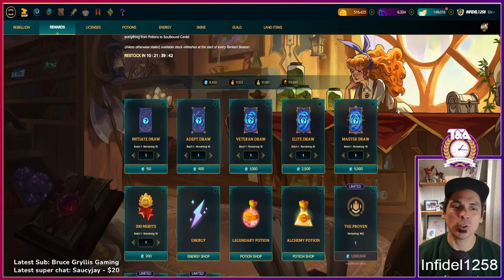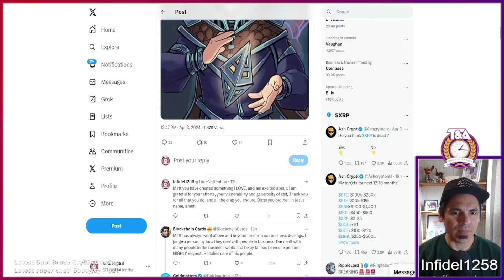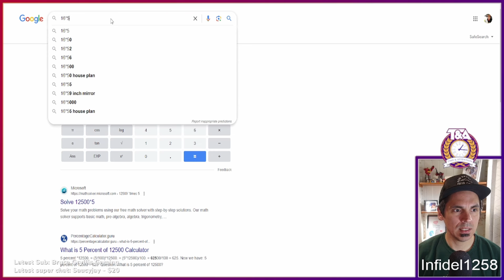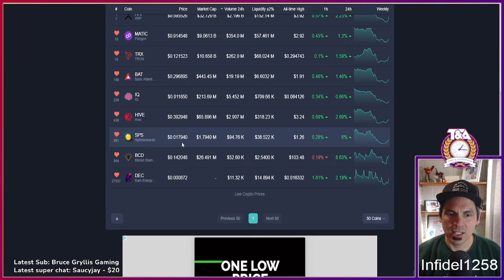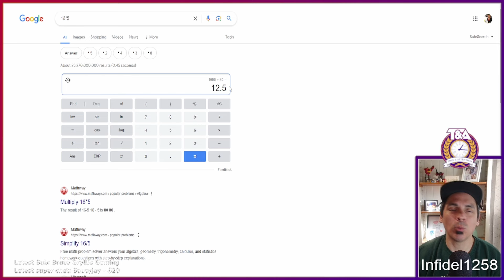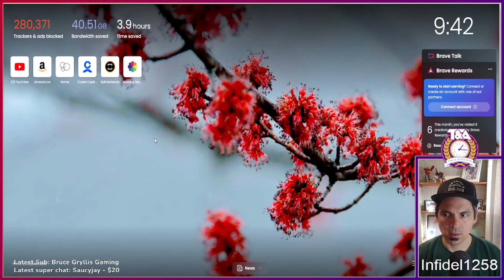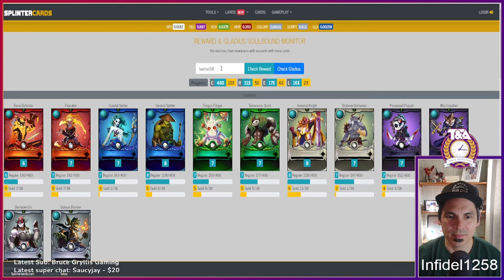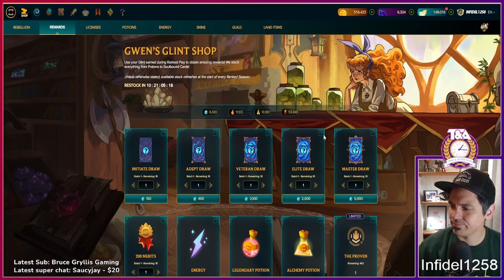Talking Glint Rewards with Gathering & Twelve58 | Splinterlands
In this video myself and @GatheringtheMagic1984 discuss the recent reward changes, our excitement and concerns. We discuss the possibility of burning extra soul bound reward cards for extra glint and what that might be "worth" financially.

Ethereum: 0x9e805A40E5d4C831b63d94E2603b5E3F436C0250
Bitcoin: bc1qk0v6n7uyr75fg528xew58ddqdy7k5tf2w7a0zk
XRP: r4sThPjjPRPnzTgARFEwmS2KC6ua9sD8Qd